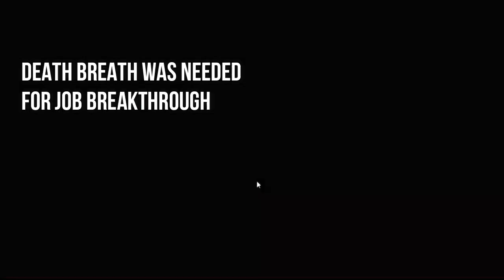DEATH'S BREATH QUEST walk through - Ragnarok Mobile Eternal Love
how to get death breath ragnarok mobile

Thanks guys hehe!